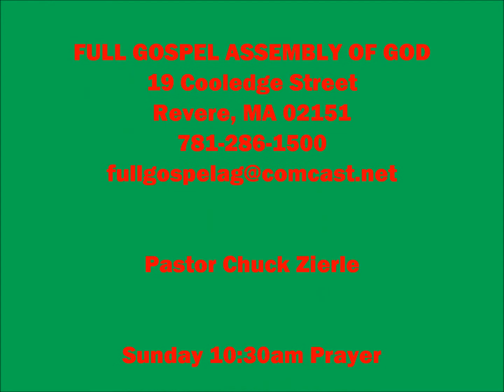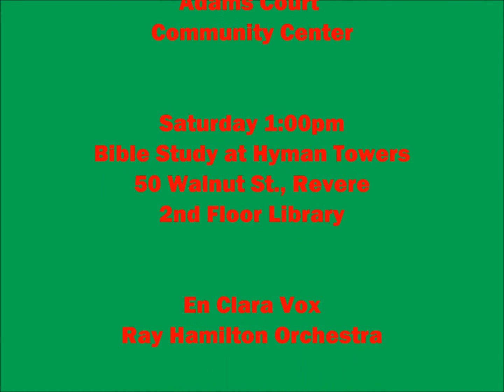Closing Prayer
Sunday Worship (December 28, 2014) Christmas Celebration